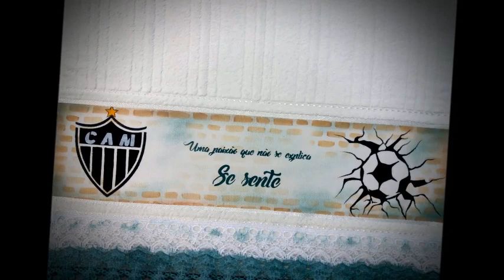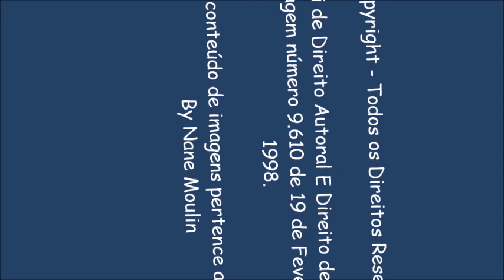Pintando Emblema Atlético Mineiro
Aprendendo como pintar emblema Atlético Mineiro.

Entre para o grupo do Facebook e seja o primeiro a receber as novidades.